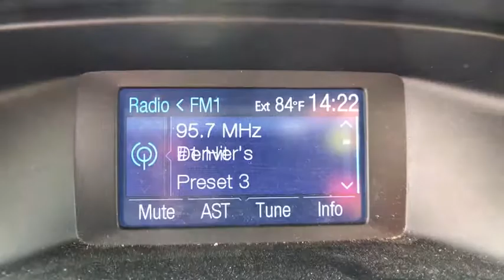2014 Ford Focus Denver, Aurora, Lakewood, Littleton, Fort Collins, CO 2928VA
2014 Ford Focus

O'Meara VW
1900 W 104th Ave

Are you longing for a car that you don't have to wonder if it will start in the morning? Well, this 2014 Ford Focus SE will have you excited to pick-up even your mother-in-law** This Focus has less than 31k miles.. Dare to compare!! Includes a CARFAX buyback guarantee** Safety equipment includes: ABS, Traction control, Curtain airbags, Passenger Airbag, Stability control...Other features include: wireless phone connectivity, Power locks, Power windows, Air conditioning, Cruise control...